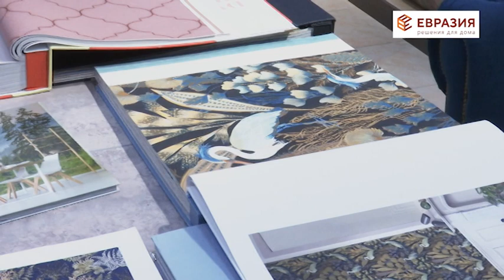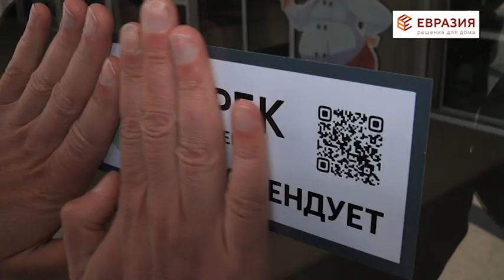«РБК Пермь» рекомендует | Обои и двери «Евразия»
Обои и двери являются важными элементами декора, которые помогают создать уютную и стильную обстановку в комнате. Правильно подобранные обои и двери могут сделать интерьер дома уникальным и неповторимым.